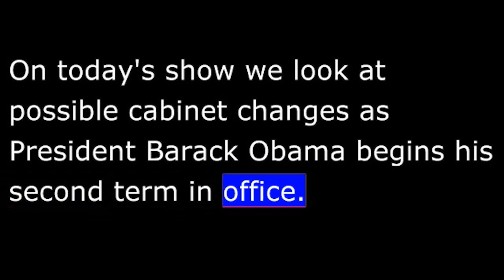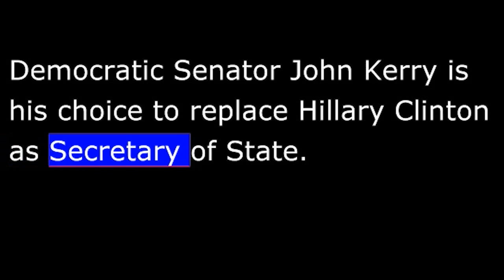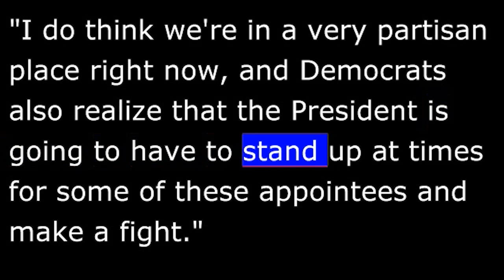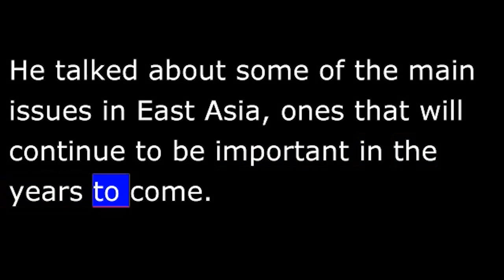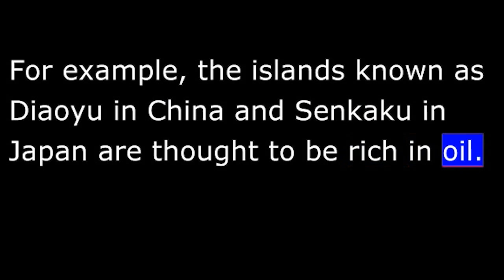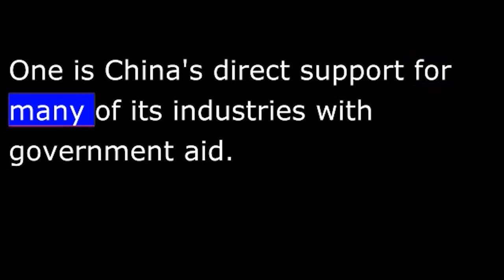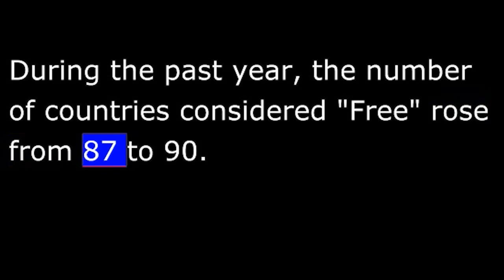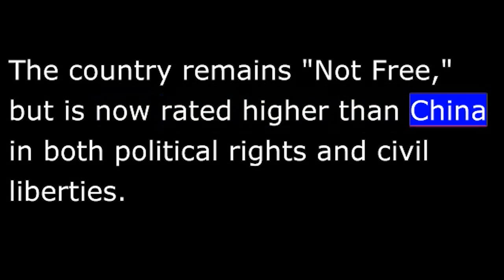AS IT IS - January 28, 2013 - VOA News Program in Special English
From VOA Learning English, welcome to AS IT IS!
 AS IT IS our new magazine show in Special English. Today and in the days to come, we will be expanding on major world events and reporting on issues that concern you. We will be talking with newsmakers, experts and VOA's own reporters to help make sense of this quickly changing world ---AS IT IS.
 Hello, I'm Jim Tedder.
 On today's show we look at possible cabinet changes as President Barack Obama begins his second term in office.
 We also explain how growth in the Asian economy comes at a cost...
 And we explore the findings of a report about the state of freedom around the world.
 President Obama is saying goodbye to some members of his administration and adding new faces to Cabinet as he begins his second term.
 Mister Obama has already made several nominations. Democratic Party Senator John Kerry is his choice to replace Hillary Clinton as Secretary of State. The president also named Republican former Senator Chuck Hagel to serve as Defense Secretary. If confirmed by the Senate he would replace Leon Panetta.
 Other nominations include White House Chief of Staff Jacob Lew to be secretary of the treasury. Timothy Geithner has served in that office since the start of Barack Obama's first term.

VOA's Jim Malone says cabinet changes are common in second terms.
 "The cabinet level positions are grueling jobs. After four years in office a lot of cabinet officials are looking for a break, and administration higher-ups realize it's time to bring in fresh blood. It's a way to keep the energy in the administration going."
 Senator Kerry is expected to easily gain Senate confirmation to become America's top diplomat. Chuck Hagel, however, faces fierce opposition from within his own party for some of his positions on foreign policy. And Mr. Hagel's lack of deep managerial experience could also raise questions among Democrats.
 Jim Malone says Democratic support is especially important for the president's picks right now.
 "I do think we're in a very partisan place right now, and Democrats also realize that the president is going to have to stand up sat times for some of these appointees and make a fight."
 That was VOA's Jim Malone.
 East Asia is expected to have strong economic growth in the coming years. But that is only part of the story. Other sides of East Asia's economic promise are tension over territorial claims in the area and trade imbalances with the rest of the world. Mario Ritter has more.
 Recently, VOA spoke about East Asia with Kenneth Lieberthal. He is a top Asia expert with the Brookings Institution in Washington. He talked about some of the main issues in East Asia, ones that will continue to be important in the years to come.

The World Bank estimates economic growth in East Asia and the Pacific will be 7.9 percent this year. That is higher than any other part of the world.
 The United States is working to improve trade ties with many nations in East Asia. Kenneth Lieberthal says the Trans-Pacific Partnership is an important step to improving trade. The TPP is a trade agreement with countries around the Pacific Ocean.
 "Specifically on US trade policy in Asia, I think the Obama administration is very heavily invested in the TPP process."
 Natural resources are an important part of export trade in East Asia. This has led to territorial disputes. For example, the islands known as Diaoyu in China and Senkaku in Japan are thought to be rich in oil. China and Japan have competing claims for the territory.
 Kenneth Leiberthal says he has not seen evidence that either China or Japan is willing to reduce tensions over the islands. China, Japan, Korea, Taiwan, Vietnam and the Philippines are all involved in territorial claims with neighbors over West Pacific islands.
 East Asia has long been a source of exports. China's big trade imbalance with the United States has concerned American lawmakers for years. Some blame China's control of its currency for the big trade deficit. But Kenneth Leiberthal does not think so.

Instead, he notes a number of other issues. One is China's direct support for many of its industries with government aid. Kenneth Lieberthal says Chinese rules at home also hurt countries seeking to export to China. He says the protection of intellectual property rights is another concern.
 But he says the biggest task for the United States in East Asia and overall is to deal with its fiscal problems at home.
 "I think Washington's biggest single challenge overall is to get our fiscal house in order."
 He says the national debate over fiscal policy and its end result will have the biggest effect on future ties in East Asia.
  has more.

"All text, audio and video material produced exclusively by the Voice of America
is public domain. However, some images and graphics are licensed for use and
covered by all applicable copyright laws."